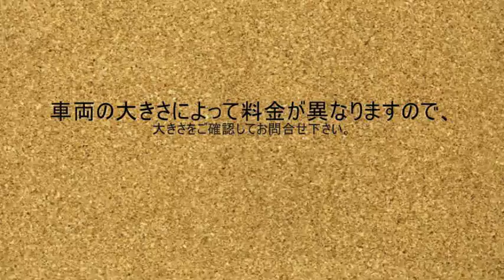本土＝沖縄まで特殊車両の輸送承ります。